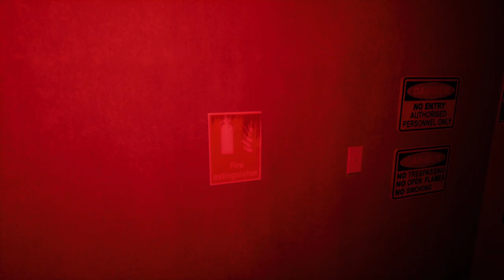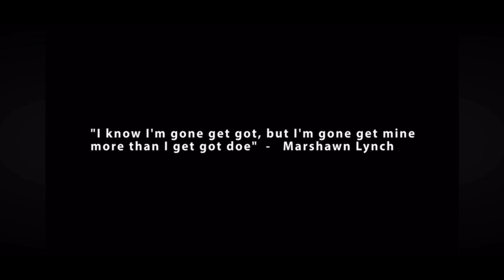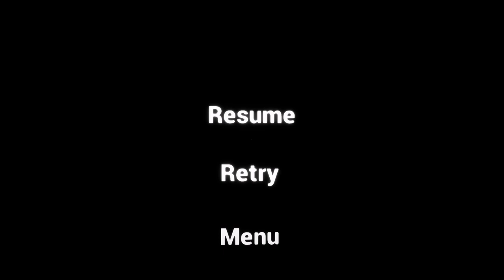caught her at the vending machine🥴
Welcome to the next part of my Emily Wants To Play Too gameplay!